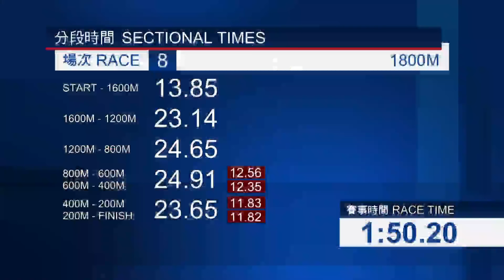【賽後你點睇】23/24 #54 跑馬地夜賽 — Part 4/4（3月13日）